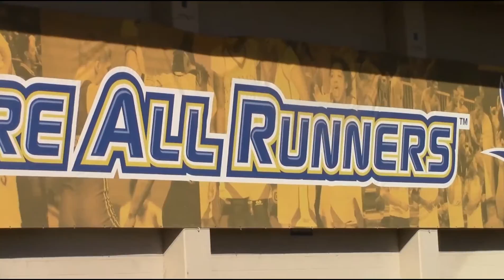2016 ROWDYs Intro and Season Recap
The intro to the 2016 ROWDYs Award Show, recapping the 2015-16 year with CSUB Athletics.